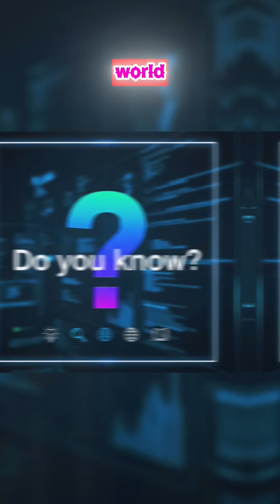The First Engine-How Steam Power Changed the World Idea Created the First Engine in History NestWhiz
Ever wondered who made the first engine in the world?
When… how… and why it was invented?

In this video, we travel back in time — from Thomas Savery’s 1698 steam engine to Nikolaus Otto’s 1876 four-stroke engine — and discover how human curiosity turned steam into power, and ideas into progress.

This isn’t just a story about machines — it’s a story about innovation, imagination, and the power of one small idea that changed the world forever.

🎧 Watch till the end for an inspiring lesson on how curiosity creates history!

Welcome to Nest Whiz — a place for inspiring stories, life lessons, and meaningful entertainment. Watch, learn, and grow through powerful storytelling made for all ages.